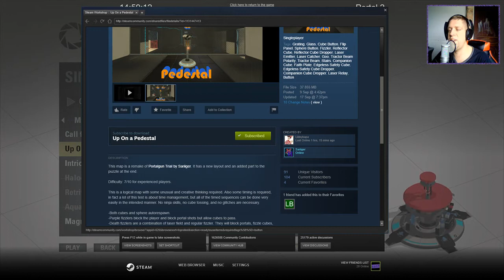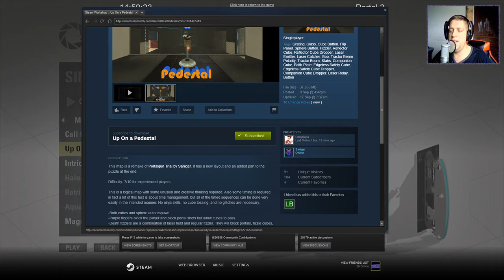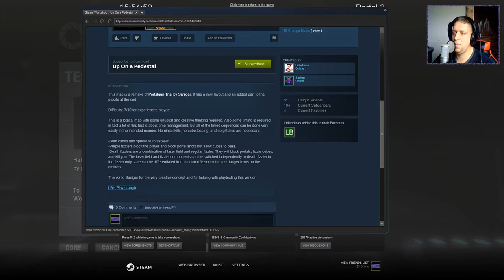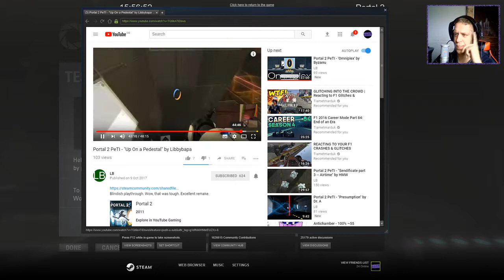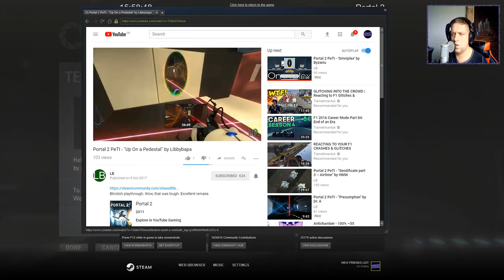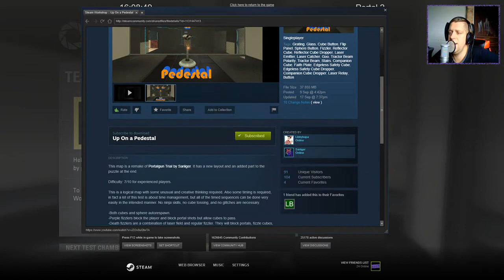[Portal 2] "Up On a Pedestal" by Libbybapa